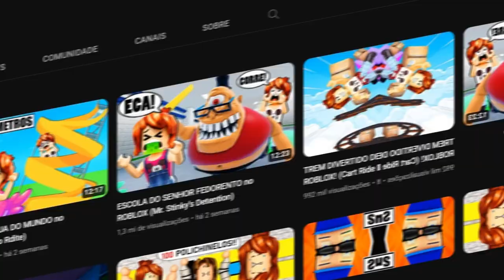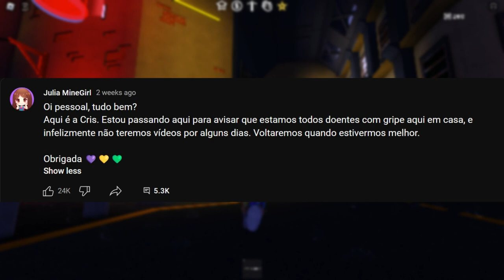PORQUE A JULIAMINEGIRL DESAPARECEU ? (explicação)😔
Nesse video vou estar te explicando tudo sobre o desaparecimento da juliminegirl...